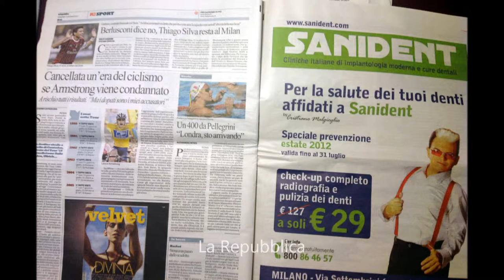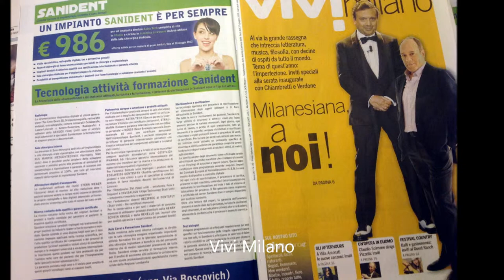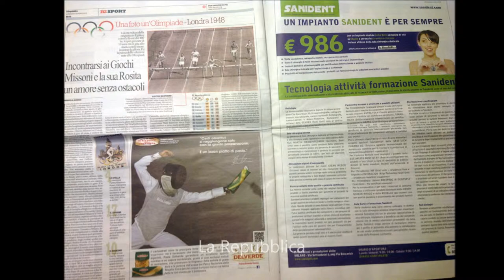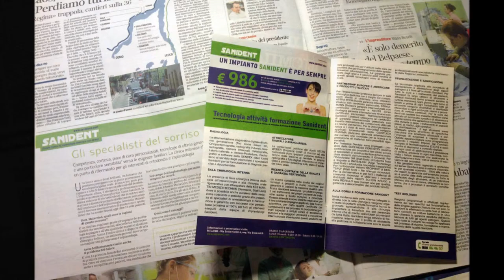SANIDENT - TV, Giornali, Riviste, Pubblicazioni di Servizio e Specialistiche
Rassegna Stampa, TV, Giornali, Riviste, Pubblicazioni di Servizio e Specialistiche su SANIDENT - La clinica Italiana di Eccellenza a Milano per l'Implantologia moderna, l'Ortodonzia Invisibile e Tradizionale e le Cure Dentali per tutta la Famiglia